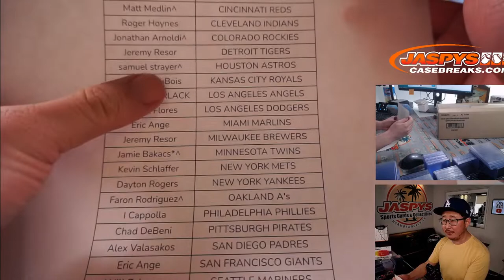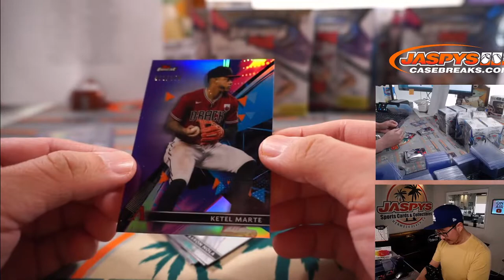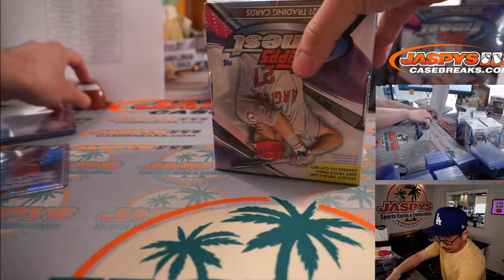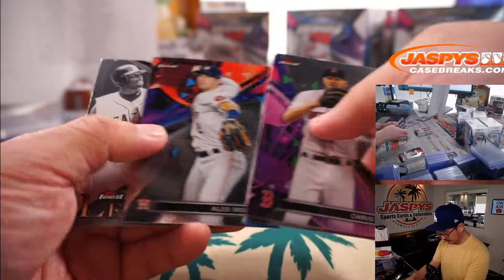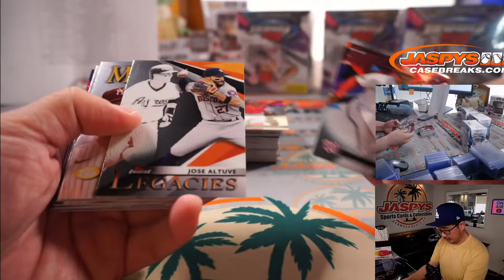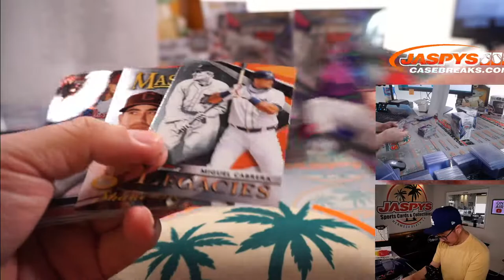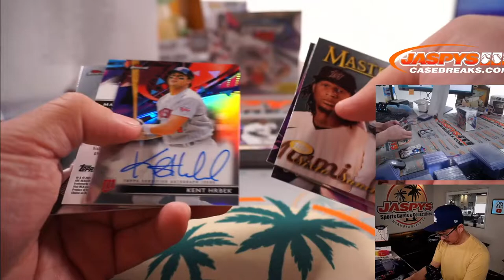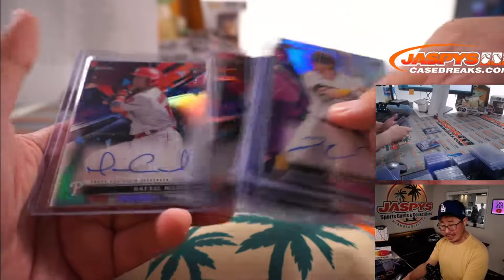F, 06.04.21 // 2021 TOPPS FINEST BASEBALL 8-BOX CASE BREAK #1 *PICK YOUR TEAMS*